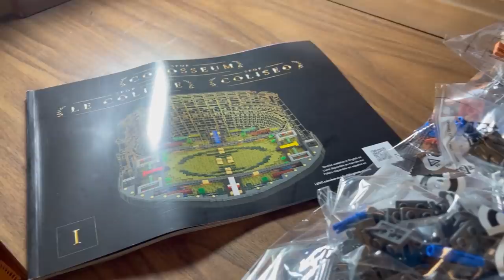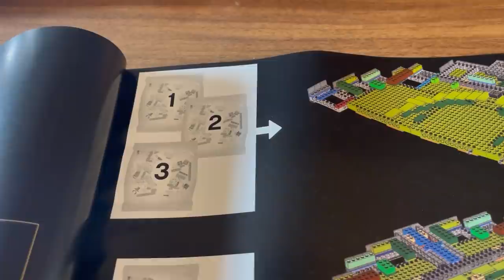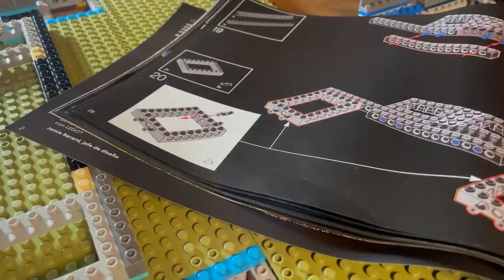Roman Colosseum part 1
In this video we start to build the largest Lego set to date! in part 1 we will build bags 1-4! On this channel you will have to opportunity to see Lego official set builds and some unofficial alternate builds. Also, on this channel you will see some shopping vlogs and frequent Lego room updates and collection updates! Now for a little about myself I am an Adult fan of Lego and have been collecting since I was about 8 years old but in January of 2021, I decided to start sharing my love for Lego with YouTube and re branded my channel and started sharing my hobby with you all! I love reading everyone's feed back so please remember to comment with things you would like to see on the channel!